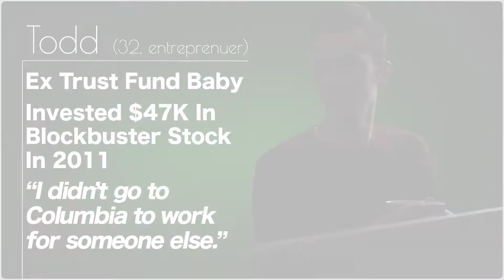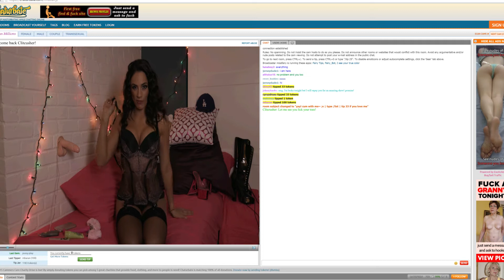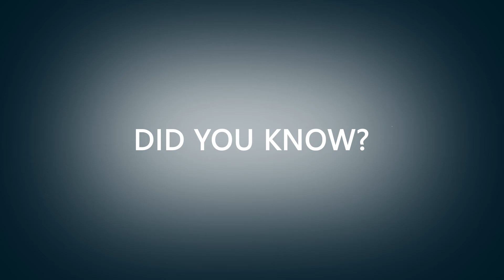Double Vision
Three slightly dim-witted friends, find themselves in major financial crisis’. Sick of life’s monotony and never getting ahead, they are “suckered” into a networking marketing home opportunity meeting and join the MLM’s in hopes to making it big.

Written by: James Grabowski & Michael Viapiano

CAST:
Jamie – James Grabowski